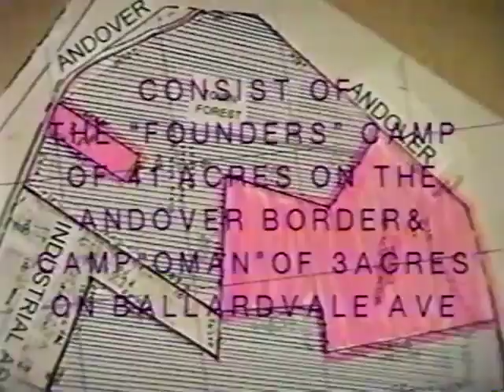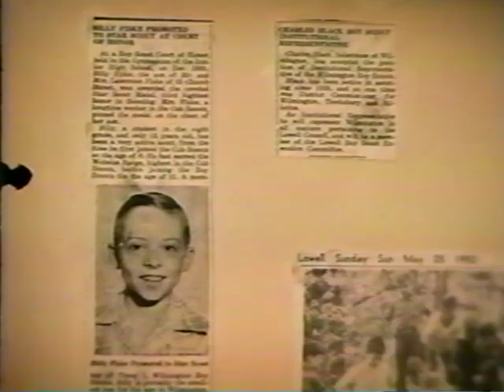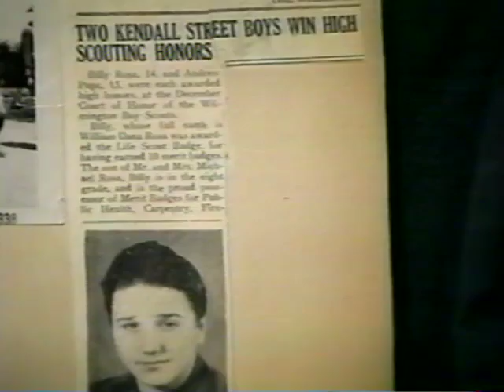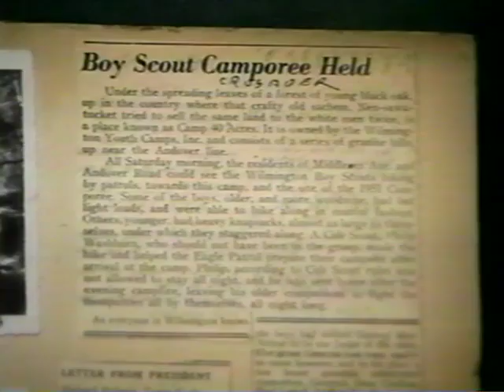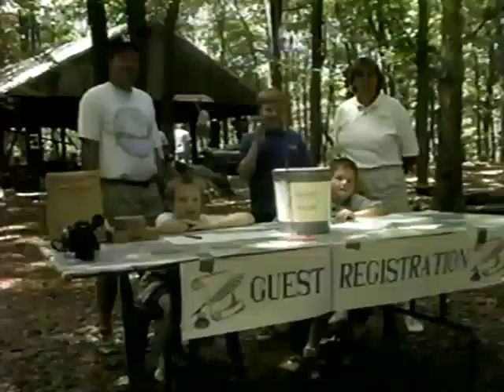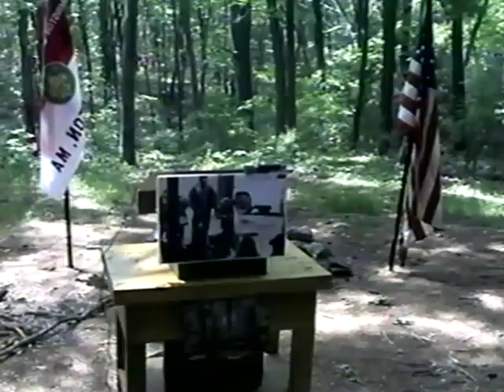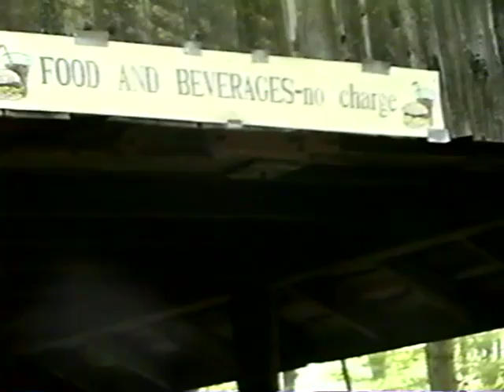40 Acres 50 Years Young Celebration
A celebration for Camp 40 Acres' 50th Anniversary from June 27th, 1999